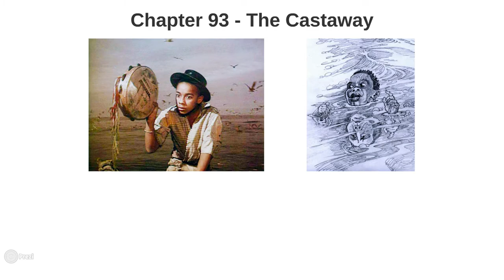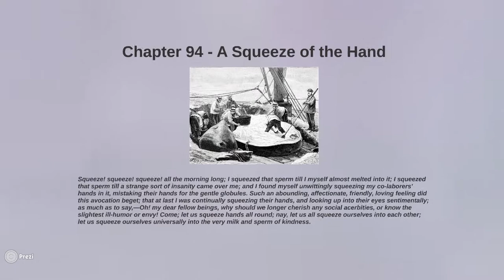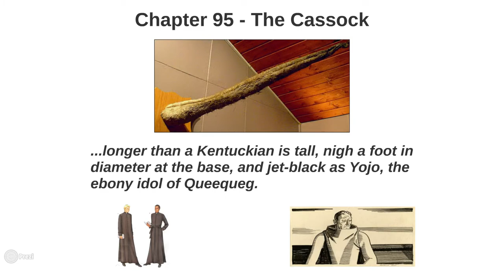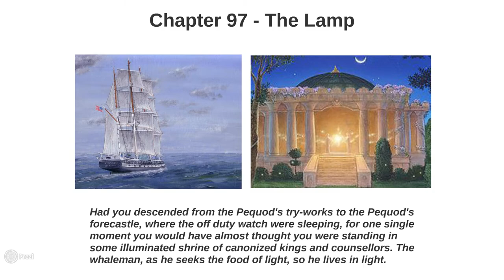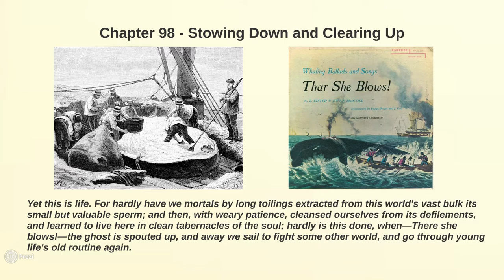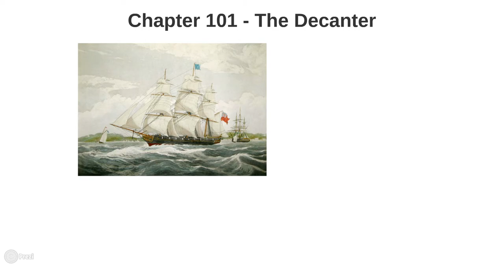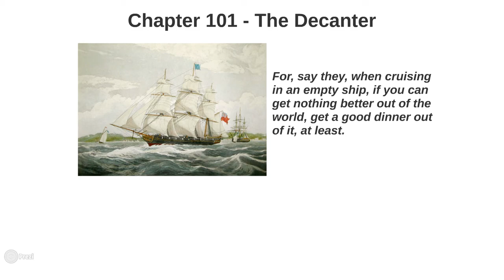Melville: Moby Dick - Summary and Analysis Chapters 93-101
Summary and analysis of Chapters 93-101 of Moby Dick by Herman Melville.